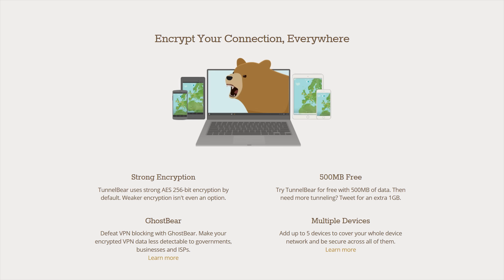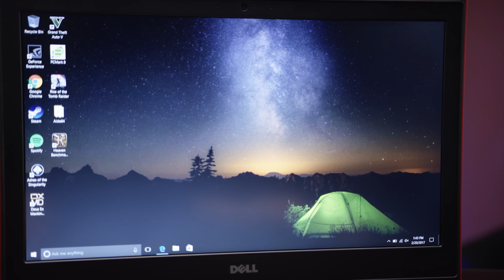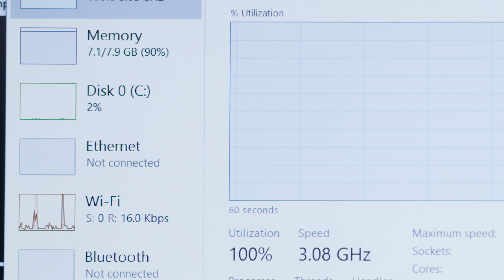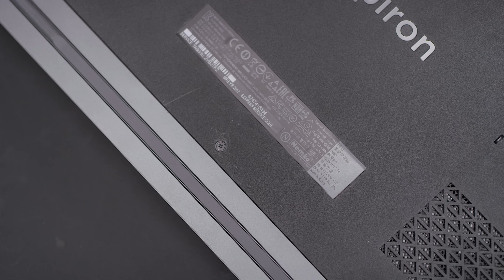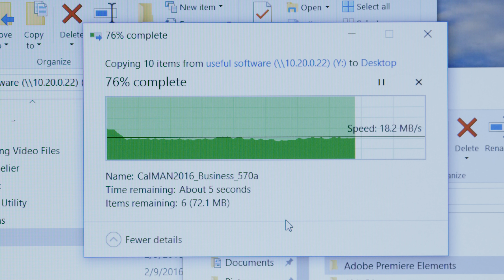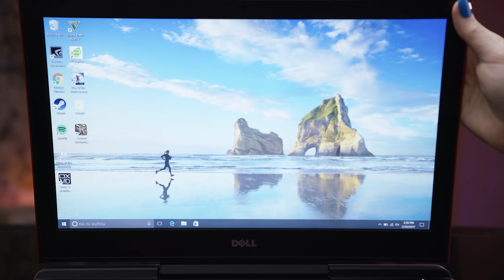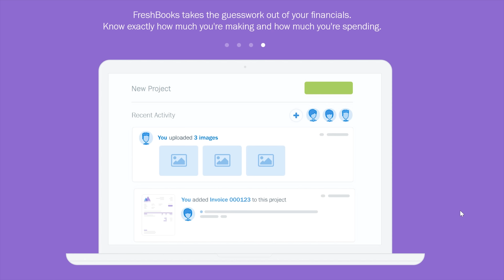Serious Gaming Laptop for $800 - Dell Inspiron Gaming 15 2017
Dell's 2017 Inspiron Gaming 15 7000 Series 7567 (OMG) might have a stupid name, but it's got solid specs and build quality at a fair price!

and save 10%.